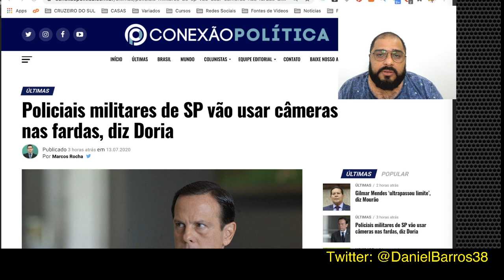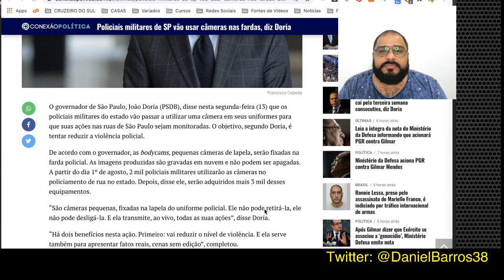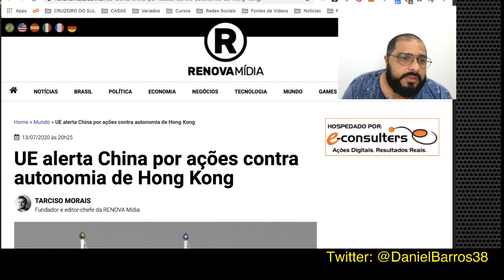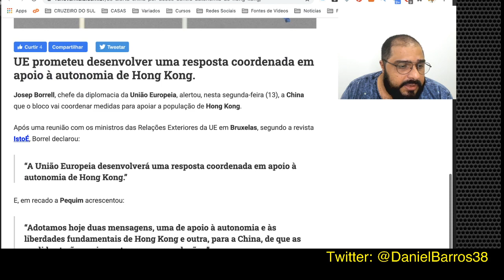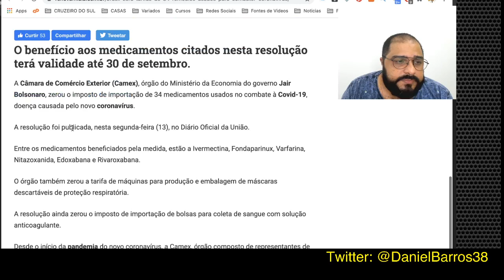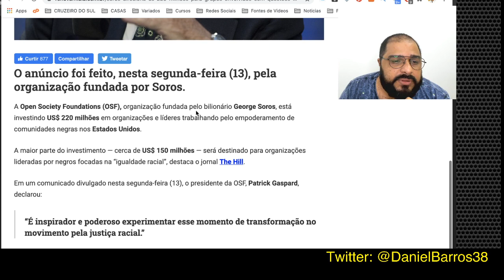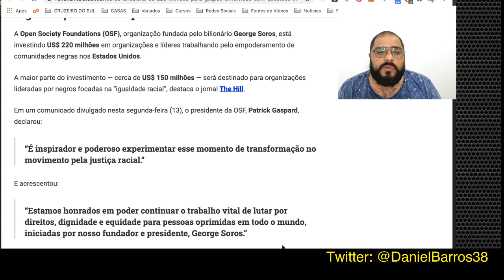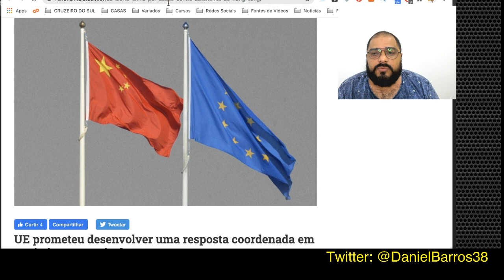UE FAZ DURO ALERTA CONTRA A CHINA